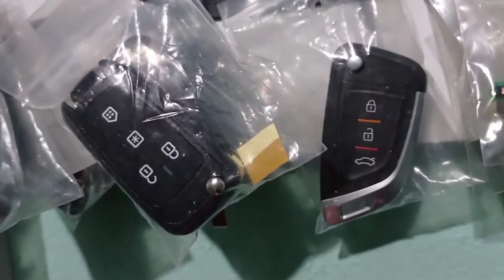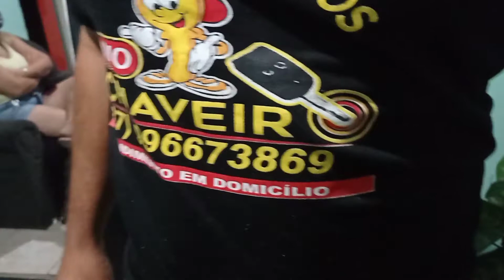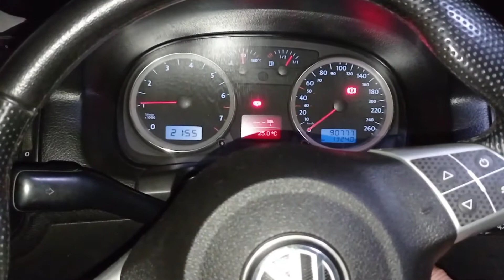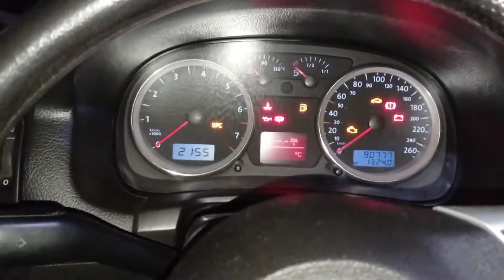chave canivete pessonalizada pra o golf (todos vw)top... programação...